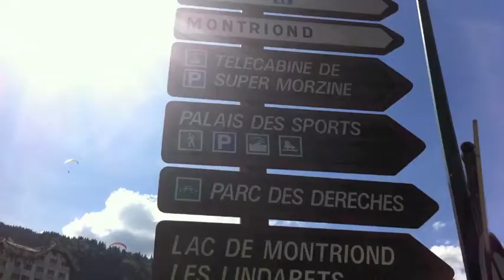Morzine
Jackie, Dante and Gabriella meet up with Jill Kintner for some riding between World Cups in beautiful Morzine, France.